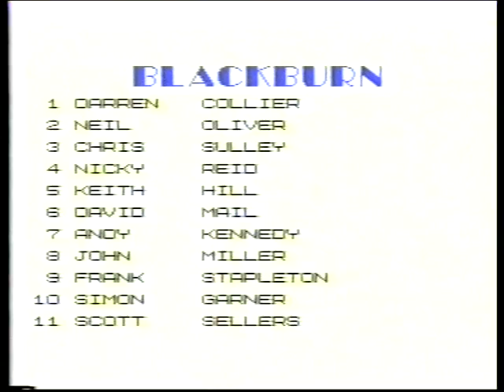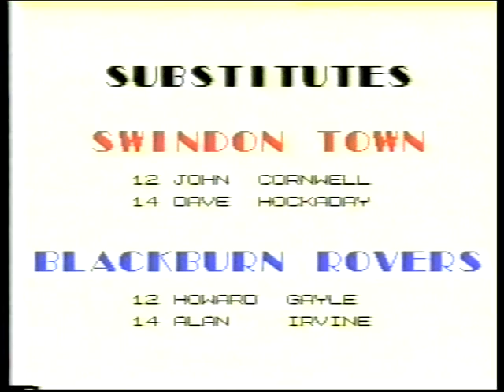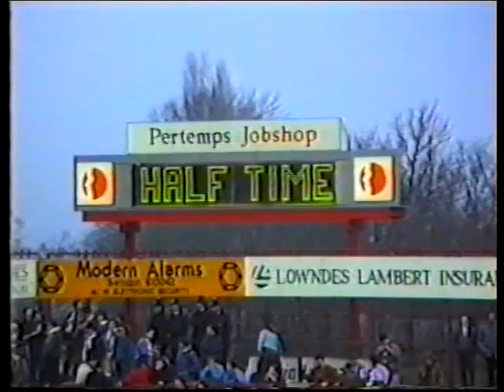1989-12-26 Swindon Town vs Blackburn Rovers [full match]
After going two down in the opening twenty minutes, a fluke by Duncan Shearer followed by two goals in a minute just before half-time sees the Town go in at the break 3-2 ahead. The mist begins to descend over the interval - and though two great saves from Fraser Digby keep the Town on top, Blackburn eventually get back on level terms, but Steve Foley nicks a winner. though very few in the crowd see it because of the fog!